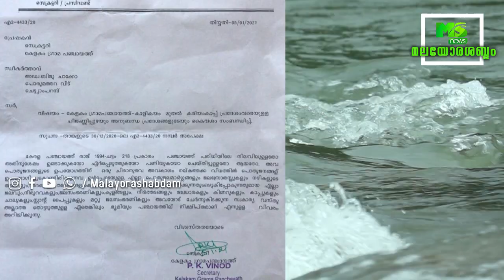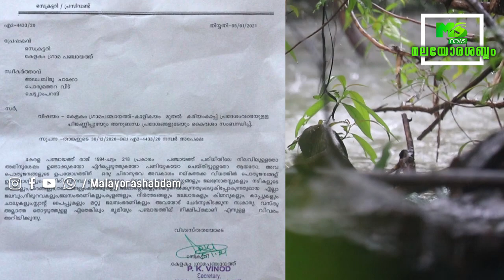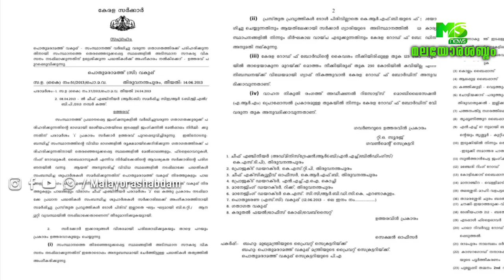തിയേറ്ററുകൾ തുറക്കുന്നത് തീരുമാനമായില്ല. വിജയിയുടെ 'മാസ്റ്റർ' റിലീസിങ്ങ് ആശങ്കയിൽ.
തിയേറ്ററുകൾ തുറക്കുന്നത് തീരുമാനമായില്ല. വിജയിയുടെ 'മാസ്റ്റർ' റിലീസിങ്ങ്  ആശങ്കയിൽ. (പ്രധാന വാർത്തകൾ 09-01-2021)